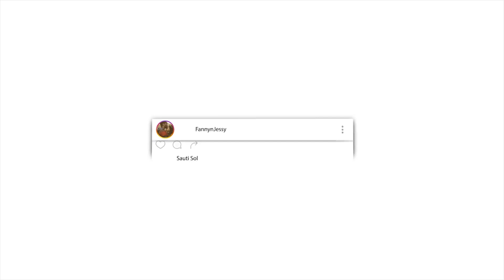NON MUSLIM REACTS TO سورة الواقعة - كامله | القارئ اسلام صبحي | ارح قلبك هدوء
📖 REACTION DEFINITION:

. re·ac·tion
rēˈakSH(ə)n/
noun

Fanny&jessy
Haspolat-lefkosa,via mersin 10,Turkey (cyprus international university)
mersin, turkey,99010